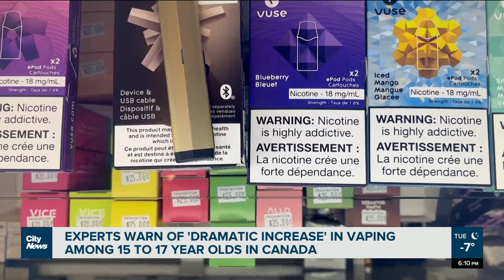Quebec experts warn of ‘dramatic increase’ in youth vaping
“It doesn’t seem like it’s slowing down,” said Montreal pediatrician at Sainte-Justine hospital, Dr. Nicholas Chadi, of vaping among the youth- noting a ‘dramatic increase’ in e-cigarette use in 15 to 17-year-olds since 2018. Sasha Teman reports.